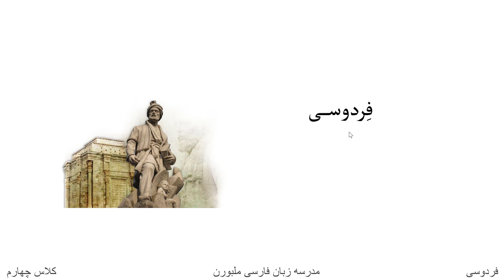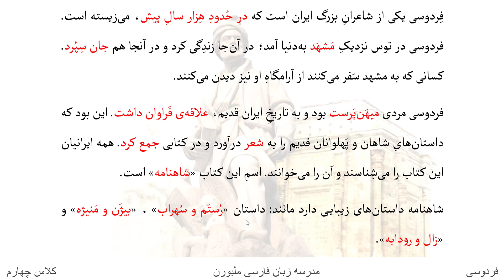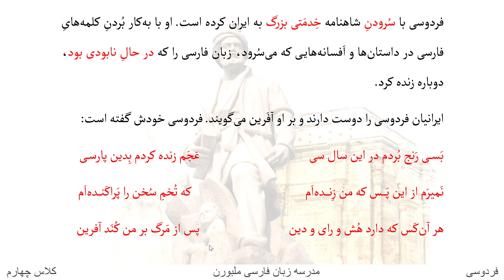فردوسی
بَســـی رَنج بُردم در این سال سی    عَجَم زنده کردم بِدین پارســی
نَمیرَم از این پَــــس که من زِنــــده‌اَم       که تُخمِ سُخن را پَراکَنـــده‌اَم
هر آن‌کَس که دارد هُش و رای و دین   پس از مَرگ بر من کُنَد آفرین